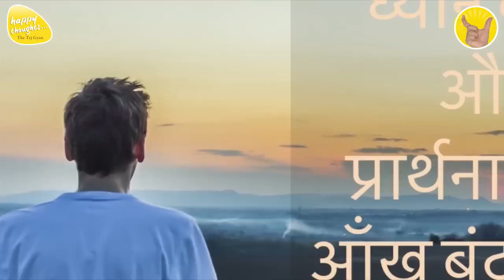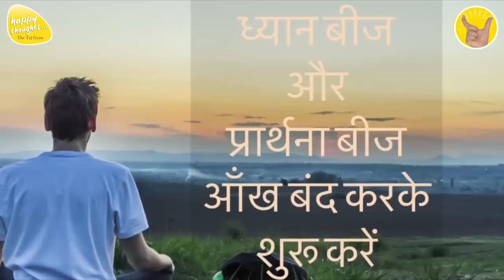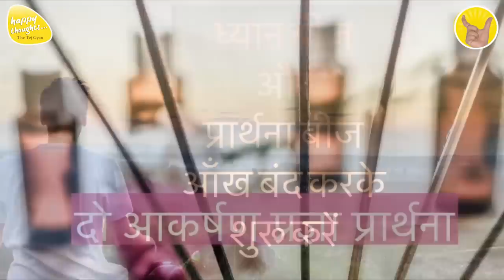GoOD MORNING PRAYER 19th July 2023 - 6.15 am PRAYER TO ELEVATE CONSCIOUSNESS SIRSHREE